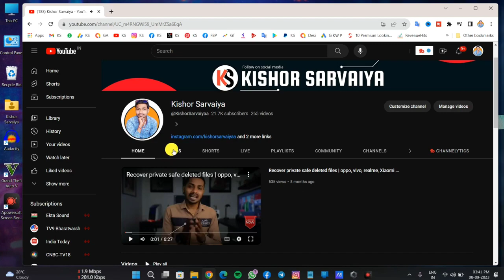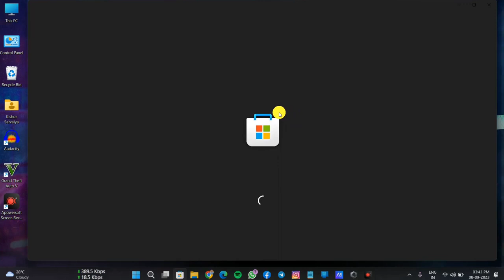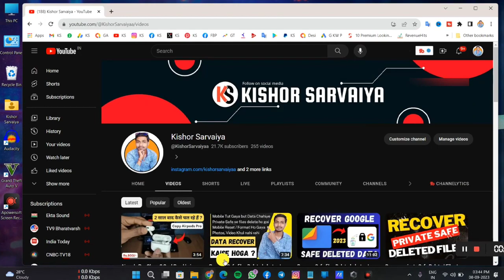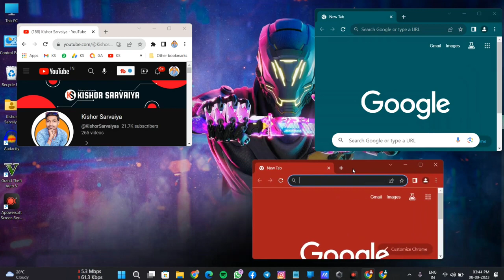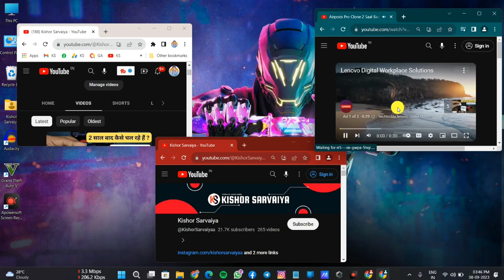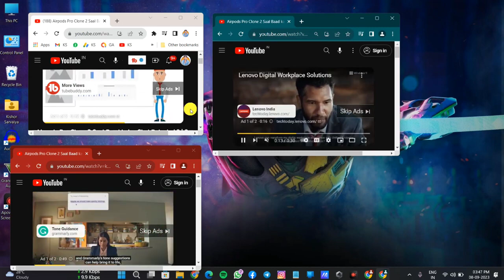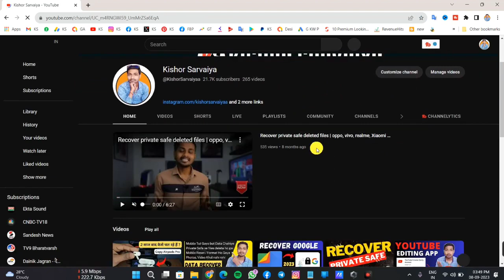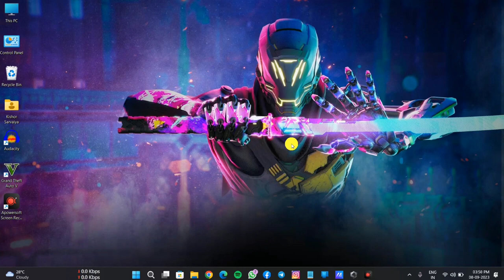4000 घंटो का Watchtime खुद ही पूरा कर लो अपने कंप्यूटर से | 4000 hours Watchtim khud pura karo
Complete 4000 Hours Watchtime & 1000 Subscribers | जल्दी से 4000 घंटो का Watchtime कैसे पूरा करे ?

how to complete 4000 watch hours on youtube how to complete 4000 hours watch time by shorts
how to complete 4000 watch hours on youtube fast
how to complete 4000 hours watch time on youtube fast trick
how to complete 4000 hours watch time in telugu
how to complete 4000 hours watch time with pc
how to monetize youtube channel without 4000 hours and 1000 subscribers
how to money transfer to another account
how to money earn in telugu
how to complate 1000
how to complete 1000 subscribers and 4000 watch time how to complete 1000 subscribers on youtube
how to complete Monetization criteria
how to complete 10000 followers on facebook page
how to complete 10000 steps at home
how to complete 1000 subscribers and 4000 watch time in gaming channel
how to complete 10000 followers on facebook
how to complete 10000 damage in bgmi
how to complete 1000 subscribers and 4000 watch time in 1 day
how to complete 1000 gems in clash of clans